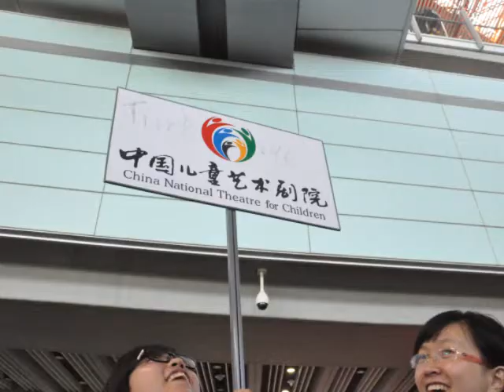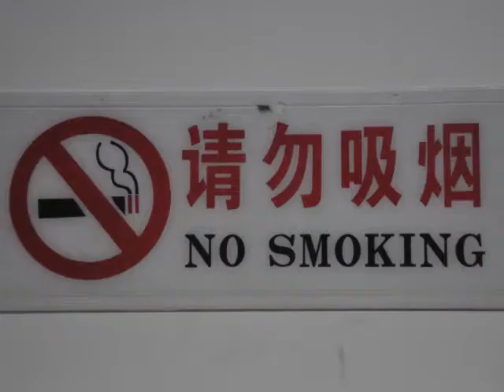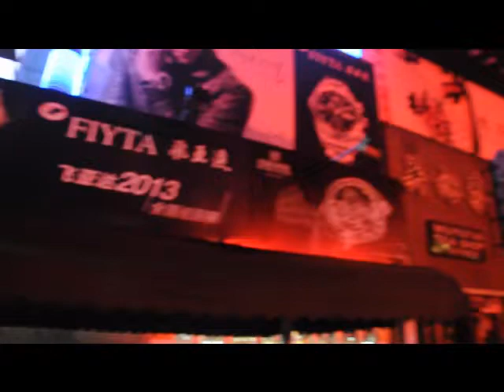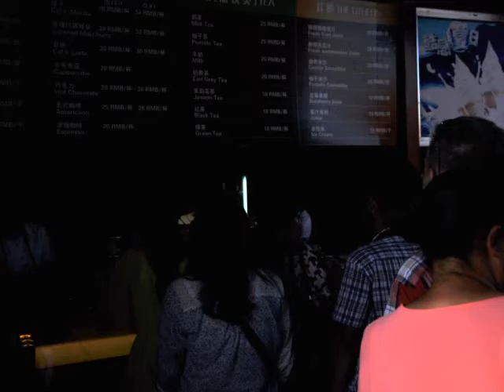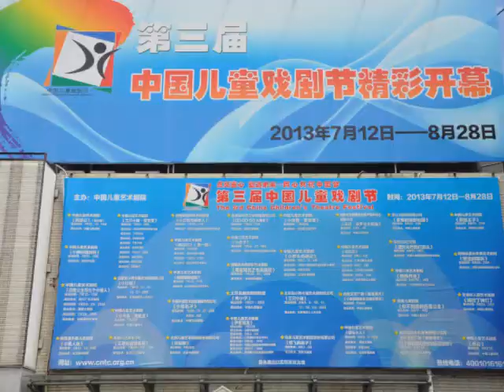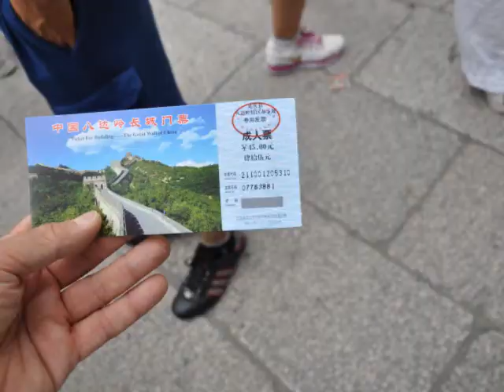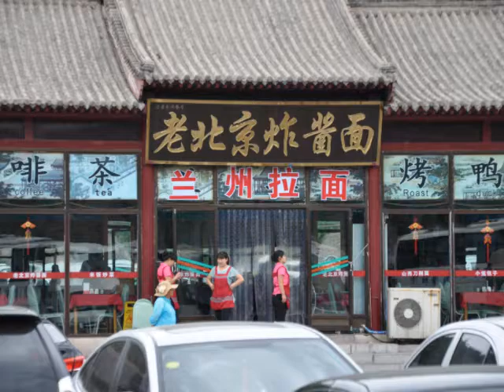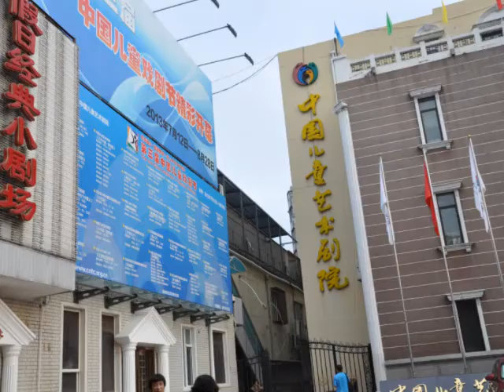" Keloğlan'' ^_^ Çindençin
Çin Çocuk Sanat Tiyatrosu '' 27 - 28 Temmuz''